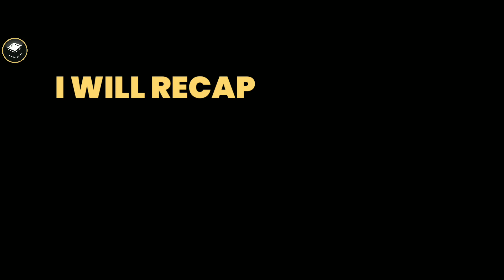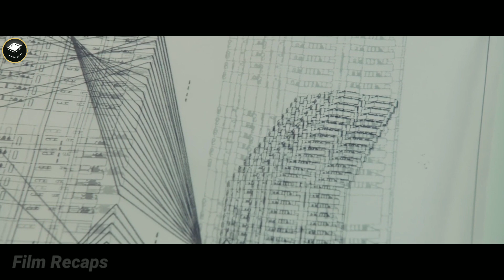In This Apartment, The Rich's System Has Thrown The Poor Into Chaos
In This Apartment, The Rich's System Has Thrown The Poor Into Chaos | Movie Recap | High Rise (2015)